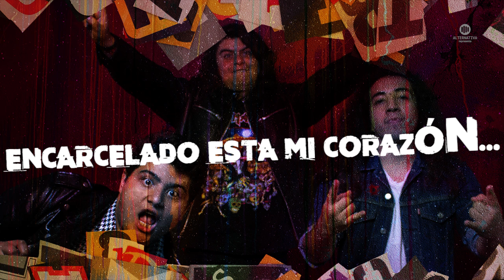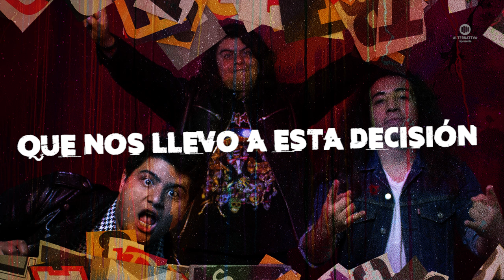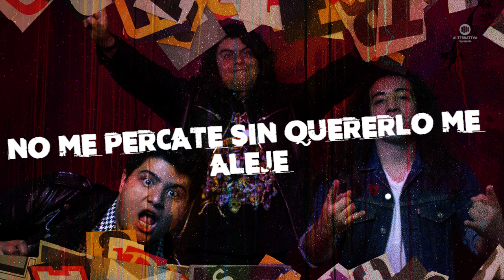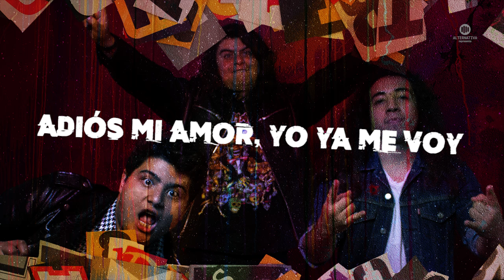SMASH-O - Lejos del Amor (Dejar Morir) (lyric video)